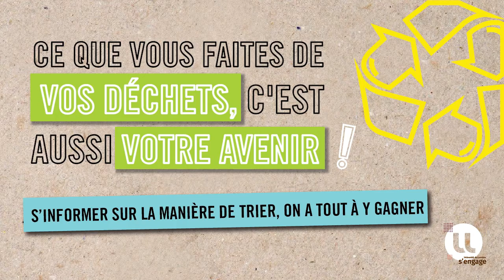♻ S’informer sur le tri sélectif, on a tout à y gagner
Pour un recyclage efficace, il faut déjà respecter les consignes de tri ! Des bornes de tri sont présentes sur tous les campus de l'Université de Lorraine. Adoptez les bons réflexes !

♻ Comment l’université s’engage dans la réduction des déchets ?